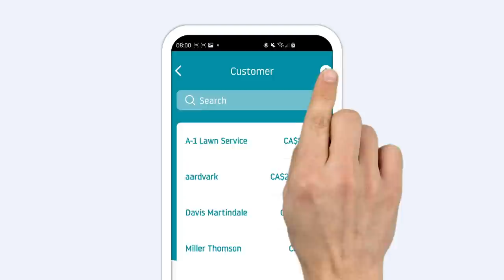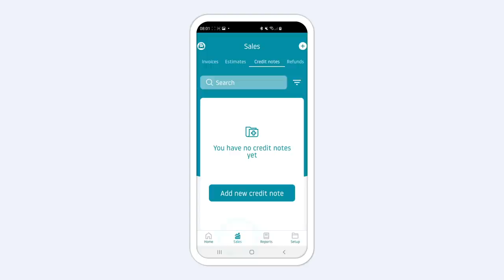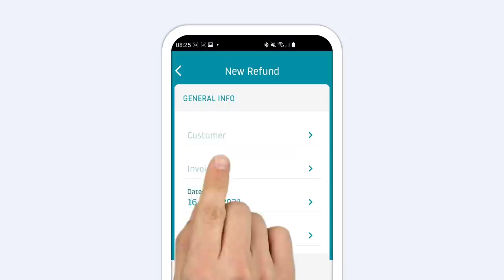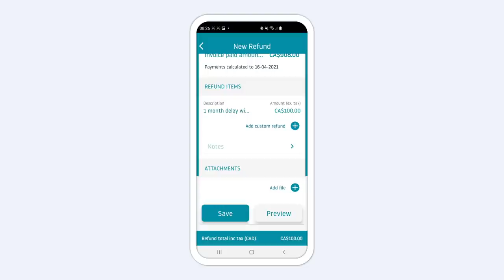How to issue credit notes and refunds with EasyInvoice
Learn how to issue credit notes and refunds with EasyInvoice. We’ll also briefly explain which type of credit is best for your situation and show you how to add them to your customer invoices.